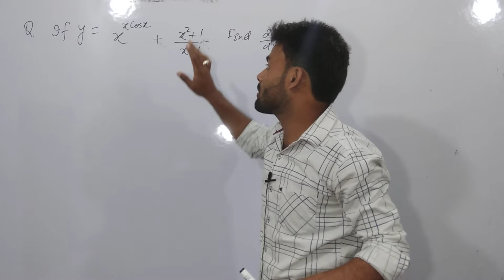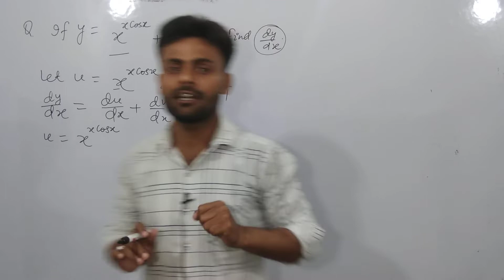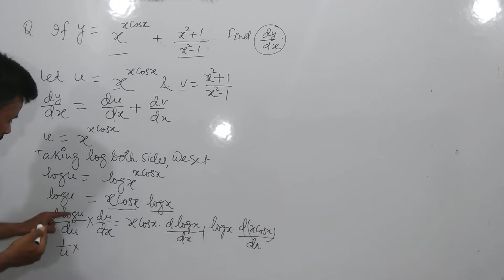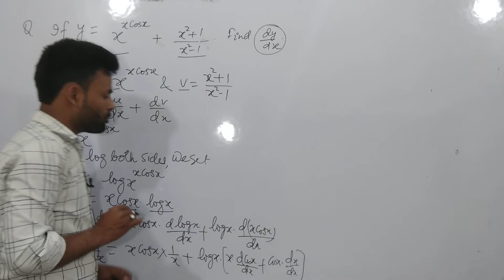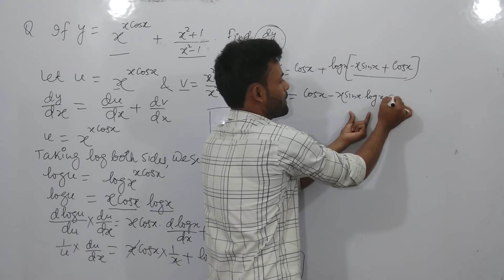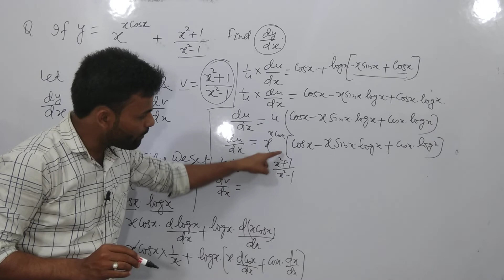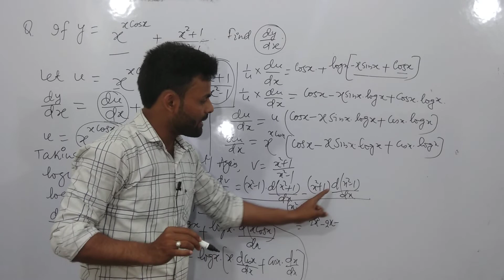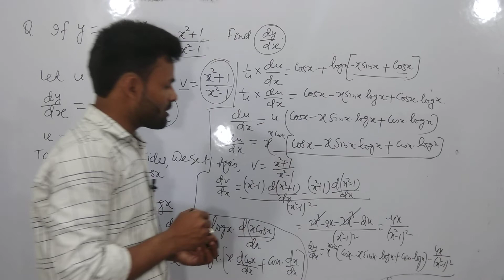lockdown class | important question of differentiation | By Sarfe sir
Hello dosto,
is video me Maine differentiation k important question Ka solution Diya h aise video ko smjhne me mostly students ko problem Hoti h ,
Maine bahut hi ache andaz me video Ka solution Diya h ummid h apko Acha lga Hoga ,